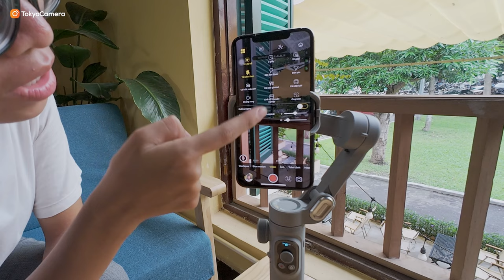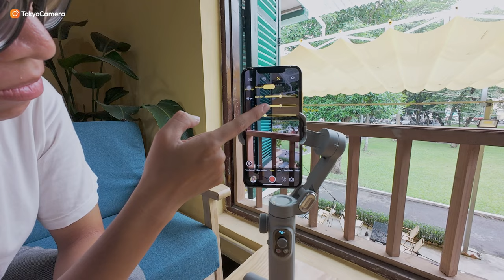Gimbal điện thoại hơn 1 triệu? - Aochuan Smart X Pro - Cho iPhone & Android | Tokyo Camera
📍Hà Nội: 948 Trương Định, Hoàng Mai, Hà Nội
📍Hà Nội: 162 Kim Ngưu, HBT, Hà Nội
📍Hà Nội: 133 Trung Kính, Yên Hòa, Cầu Giấy, Hà Nội
 📍Hà Nội: 04 Trung Liệt, Đống Đa, Hà Nội
📍Đà Nẵng: 165 Hàm Nghi, Thanh Khê, Đà Nẵng
📍TP.HCM: 520 Lý Thái Tổ, P10, Q10, TP.HCM
📍 TP.HCM: 47 Trần Hưng Đạo, Q.1, TP.HCM
📍TP.HCM: 170 Bạch Đằng, P24, Q Bình Thạnh, TP.HCM
📍ASC Việt Nam: 162 Kim Ngưu, Hai Bà Trưng, Hà Nội